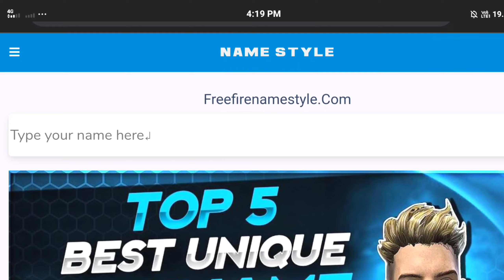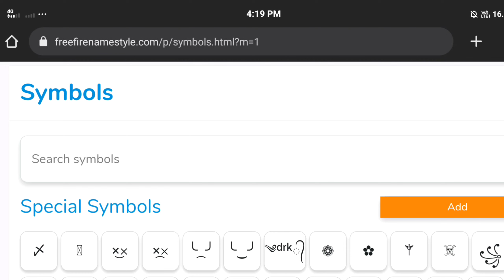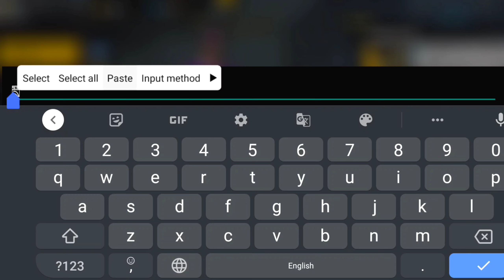How To Use Unique Mobile Symbol In Free Fire Name || Best Symbol For Free Fire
1. Garena Free Fire Indonesia
2. Garena Free Fire Brazil
3. Garena Free Fire Pakistan
4. Garena Free Fire India
5. Garena Free Fire Singapore
6. Garena Free Fire Thailand
7. Garena Free Fire Bangladesh